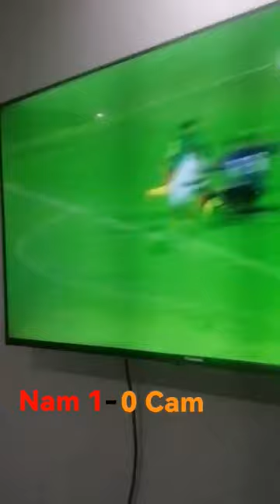Peter Shalulile Sets New Namibian Record - But Wait...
The final score was 1-1. Shalulile scored his 14th international goal to surpass Rudolf Bester as Namibias top goal scorer of all time.